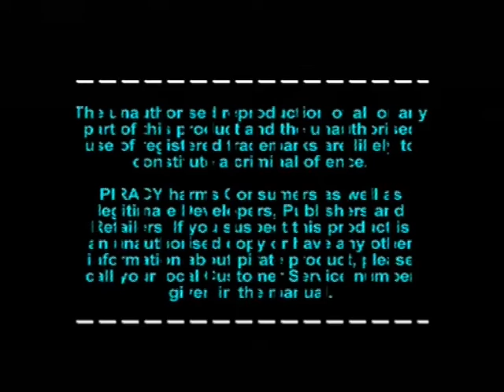[Ps1] Introduction du jeu "NFL GameDay" de l'editeur Sony (1996)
Voici l'introduction du jeu video NFL GameDay publié par Sony au cours de l'année 1996 sur Ps1